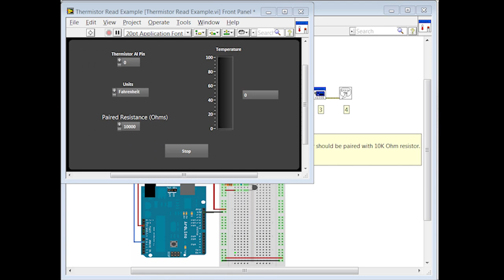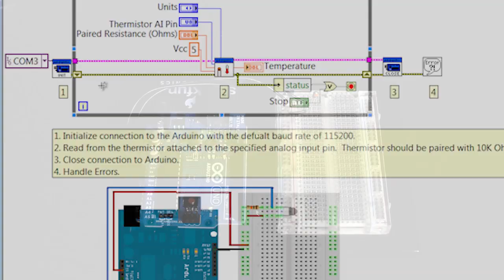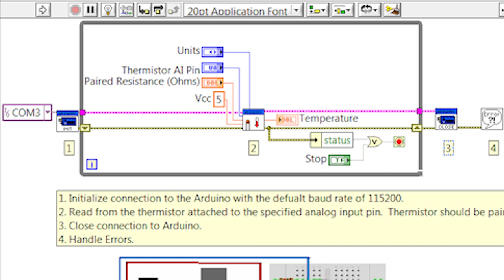LabVIEW Interface for Arduino (LIFA) Toolkit Overview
for more information on LabVIEW.

Have you heard about the LabVIEW Interface for Arduino? Here is a general overview of what the Arduino is, what the toolkit was made for, and a basic example from the toolkit taking a temperature measurement using a thermistor.